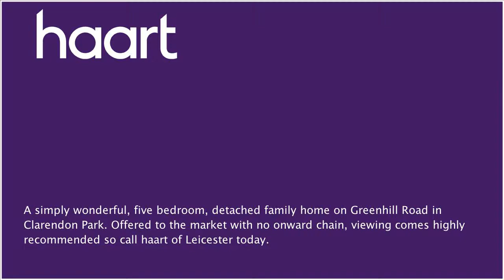Detached-House for sale in Leicester, with 5 Bedrooms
or contact Leicester on 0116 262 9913

This five bedroom, detached family home in the ever sought after locality of Clarendon Park which benefits from a spacious integral garage. The property offers an abundance of original features including the flooring in the hallway, cast iron fireplaces and sash windows. Offered to the market with no onward chain this wonderful family home provides approximately 3,200 sqft of living space. The ground floor comprises a front facing dining room, sitting room with built in storage, a light a bright kitchen/diner which gives access to a useful utility room and WC.

Storm Porch

Exposed brick work, Victorian black and white tiled flooring

Entrance Hallway

Access via wooden door with stained glass insert, original features, coving, picture rail, high skirting boards, black and white tiled flooring, two ceiling light points, radiator, staircase rising to first floor landing

Ceiling light point, coving, picture rail, high skirting boards, two radiators, timber framed bay sash windows to front aspect, gas fire with tiled surround and timber fireplace

Living Room 5.14m x 4.86m (16'10" x 15'11")

Two ceiling light points, picture rail, high skirting boards, two radiators, double wooden doors to kitchen/diner, built in timber storage units, gas fire with tiled surround and timber fireplace

Family Area 3.08m x 5.44m (10'1" x 17'10")

Two ceiling light points, two skylights, feature glass block insets to wall, timber bi folding doors leading to rear garden, radiator, tiled flooring, breakfast bar

Kitchen Area 5.35m x 2.69m (17'7" x 8'10")

Range of fitted base and wall units incorporating two single stainless steel electric ovens, dishwasher, fridge/freezer, roll edge marble effect work surfaces incorporating five ring stainless steel gas hob, stainless steel sink/drainer unit, inset ceiling spotlights, tiled flooring

Utility Room 3.03m x 2.84m (9'11" x 9'4")

Ceiling light point, wall light point, wall mounted gas fire, units with roll edge worktops incorporating stainless steel sink/drainer unit, plumbing for washing machine, door to garden

WC 1.94m x 1.10m (6'4" x 3'7")

Obscure timber glazed window to side aspect, ceiling light point, low level WC